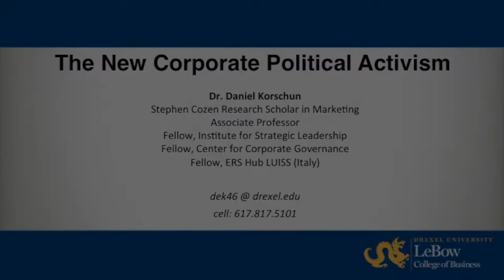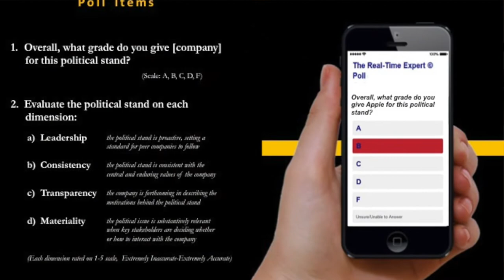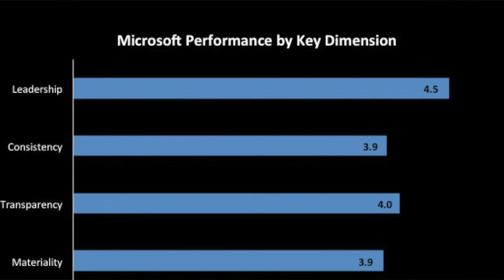What Happens When Companies Get Political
Has your employer ever asked you to contribute to its PAC? Have you ever boycotted a company because of their political leanings? The worlds of business and politics are colliding, and whether or not companies should take public political stands has become one of the most vexing challenges facing executives. Daniel Korschun, award-winning author and associate professor of marketing at the LeBow College of Business, is one of a handful of scholars to focus on this topic and will explore what what this movement might mean for you as a manager, consumer and citizen.